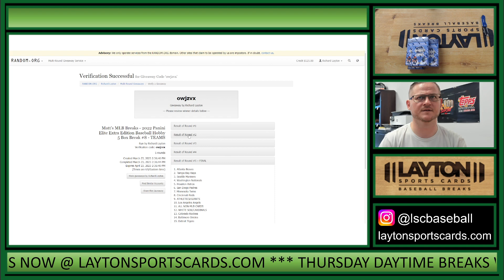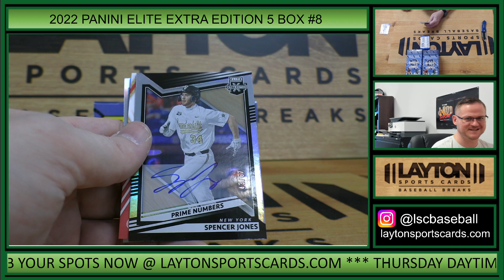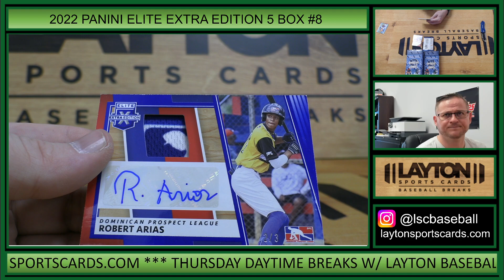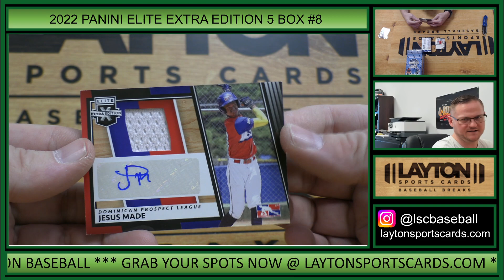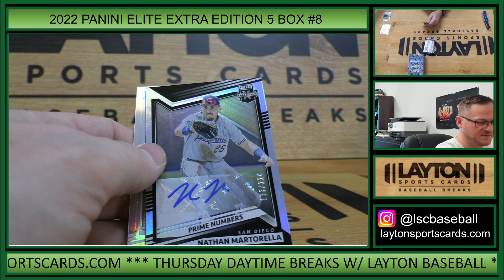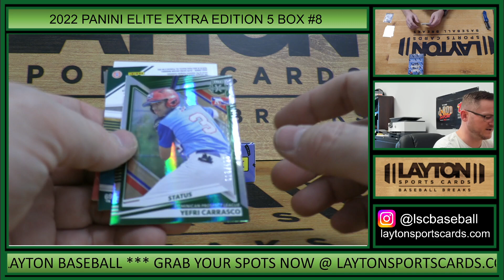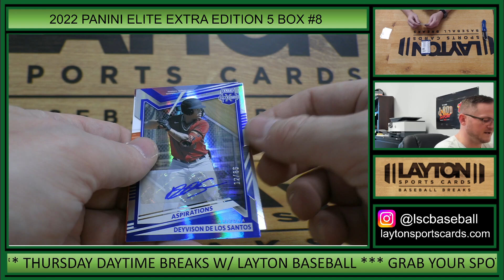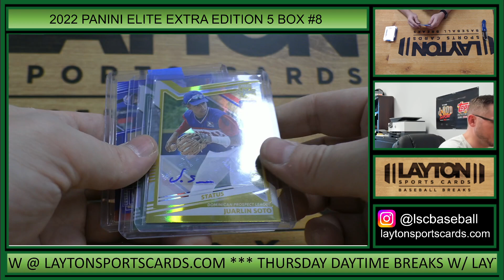2022 Panini Elite Extra Edition Baseball Hobby 5 Box Break #8